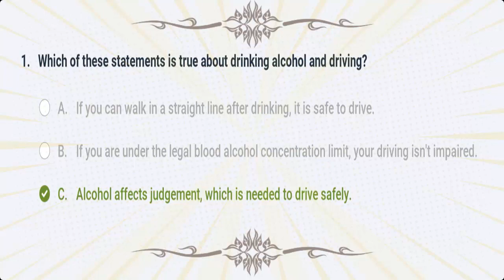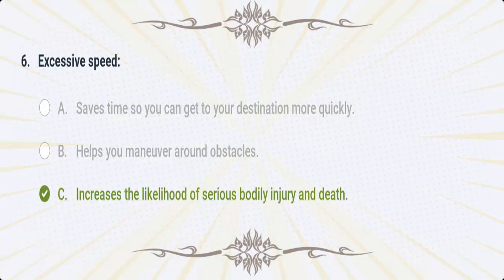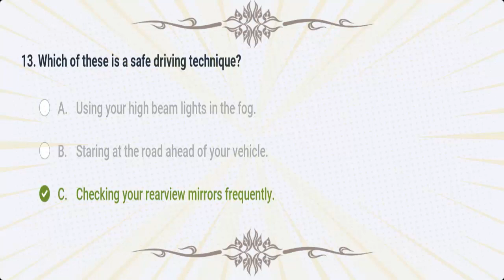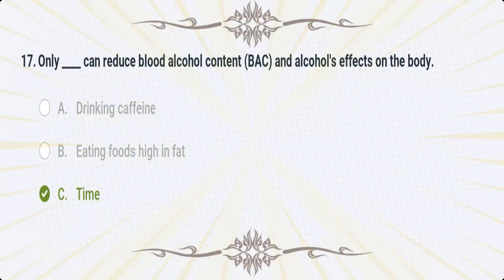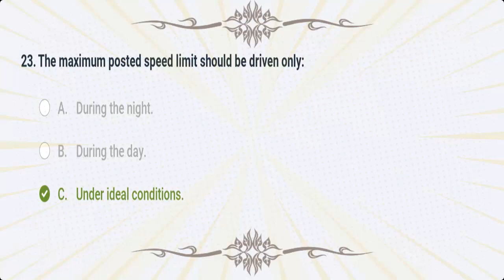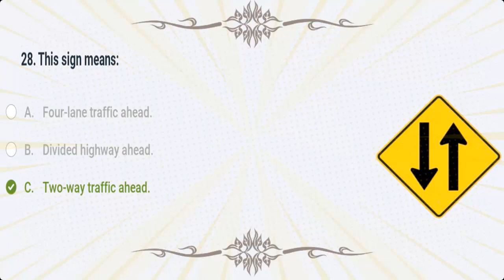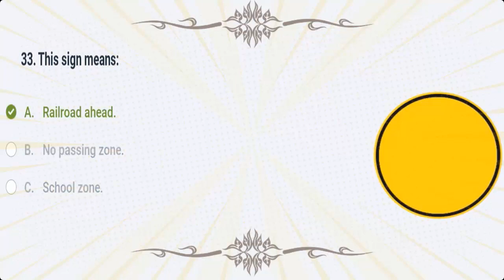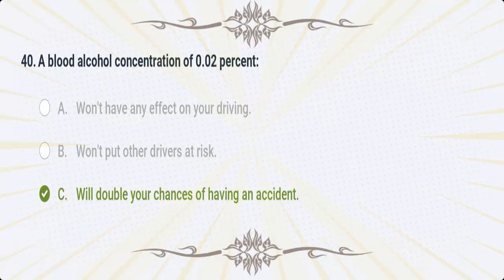Georgia Permit Test 2021 - Georgia DMV Written Test 2021 - exam 5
This is the Georgia permit test covering common road rules and safe driving techniques. It has 40 questions you must know the answer to.

Georgia Approved, 100% Online. Meets All Your Joshua's Law Requirements. Award Winning Course. 25+ Years of Experience. Joshua's Law Compliant. Top Online Provider. Courses: Drivers Ed Course, Joshua's Law Course, DMV Practice Tests.

Georgia Permit Test 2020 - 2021 | Georgia DMV Written Test 2020